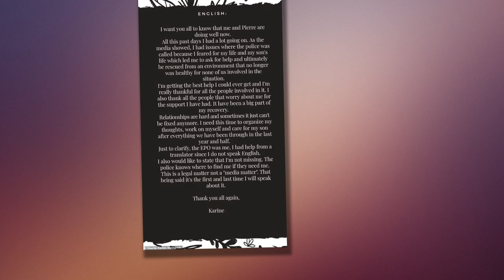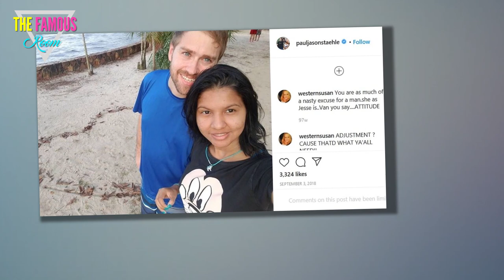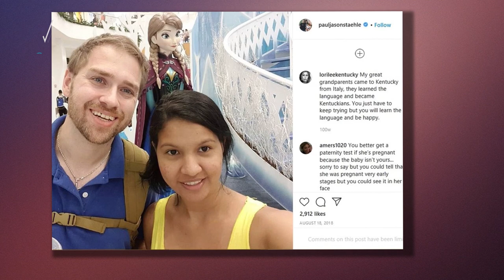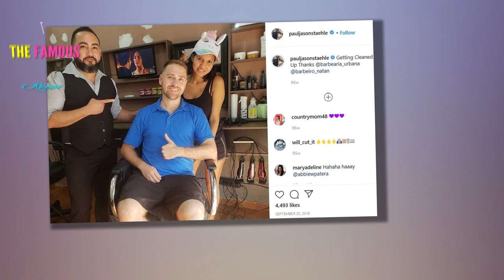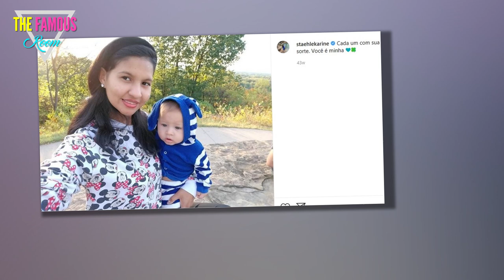Karine Staehle: I'm Not Missing! Just Hiding From Paul! 90 day fiance Paul and Karine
In the aftermath of Paul and Karine Staehle's huge fight where police were called, Paul announced that his wife was "missing" and asked fans for help.

Karine is now speaking out, sharing that she's not missing at all -- that she and Pierre are safe.

Karine Staehle on Instagram
"I want you all to know that me and Pierre are doing well now," Karine writes on her Instagram Stories.

"[Over the] past days," she acknowledges, "I had a lot going on."

Karine explains: “As the media showed, I had issues where the police [were] called."

Karine and Paul, Wedding Photo
Karine explained that the police were called to the home that she previously shared with Paul "because I feared for my life and my son’s life."

She explains that it was this fear "which led me to ask for help and ultimately be rescued."

Karine expresses that she has been rescued "from an environment that no longer was healthy for [any] of us involved in the situation."

Paul and Karine Staehle on Instagram
"I’m getting the best help I could ever get," Karine assures her fans and followers.

"And," she expresses, "I’m really thankful for all the people involved in it."

Karine adds: "I also think all the people that worry about me for the support I have had."

Paul and Karine
"It [has] been a big part of my recovery," Karine affirms.

"Relationships are hard and sometimes," she acknowledges, adding that in this case "it just can’t be fixed anymore."

Many 90 Day Fiance fans have wanted this toxic marriage to end for a long, long time, for the sake of everyone involved.

Karine Staehle Selfie with Husband Paul
"I need this time to organize my thoughts, work on myself, and care for my son," Karine tells her followers.

She explains that there is a lot to process "after everything we have been through in the last year and a half."

Remember, the footage currently airing on Happily Ever After? Season 5 was recorded last year.

Karine Staehle Returns Pierre to His Carseat
“Just to clarify, the EPO was me," Karine confirms for her followers.

As you may have seen, Paul complained that the emergency protective order that Karine filed against him must have been filed by someone else.

"I had help from a translator," Karine adds, "since I do not speak English."

Karine and Paul Stahle and Baby Pierre Between Them
“I also would like to state that I am not missing," Karine declares to her followers.

Paul had asked for people's help in finding her -- but as people know, "helping" to find a person who is not actually missing can put them in danger.

Paul Staehle, Karine Staehle, and Pierre Staehle
"This is a legal matter not a ‘media matter.’ that being said it’s the first and last time I will speak about it," Karine states.

That is absolutely her right. Though she is a public figure, she is not obligated to discuss this painful chapter of her life with anyone.

She concludes her post: "Thank you all again, Karine."

Karine Staehle IG - I am not missing I am safe

That means that if you see one in her name, until she says otherwise, it is a scam account created by a dreadful opportunist.

A lot of 90 Day Fiance fans want Karine and Pierre to be safe and would be happy to chip in if she should ask.

Karine and Paul
On Saturday, August 1, Karine filed for a restraining order against Paul.

Paul showed off the police report on social media -- a police report in which Karine accused him of multiple instances of abuse.

He denied having abused her and urged his followers to help him to locate Karine.

Karine and Paul Staehle
"I know me and Karine have had [many] over the last four years, this is not a thing she would say," Paul claimed.

In his Instagram Story, he insisted that "She would never say anything like this about me.”

Those claims are no longer holding up now that Karine has issued her statement.

Paul Staehle and Wife Karine
In the aftermath of this, people have come forward on social media to describe their alleged experiences with Paul.

We all know about his criminal record, being accused of harassing an ex and of arson.

It is claimed that he has demonstrated controlling behavior on a number of girlfriends and damaged property to get revenge when they left him.

Karine and Paul Staehle Pic
This is a complicated situation, in part because many fans fear that Karine is not up to the task of raising Pierre alone, but they don't want to see her in poverty with her family in Brazil or back with Paul.
 90 day fiance paul and karine reality tv